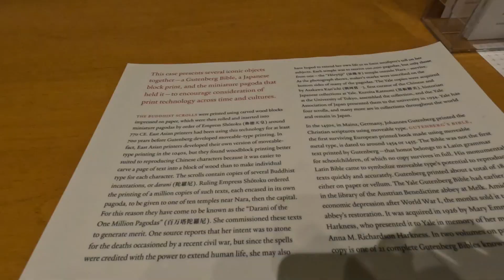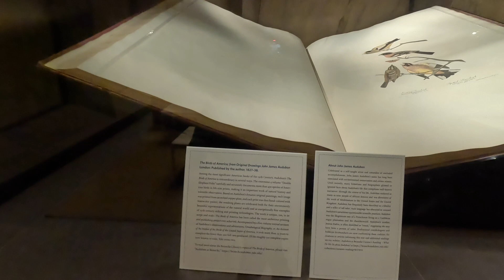Cum arata campusul unei celebre facultati din America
O vizita prin campusul universitatii Yale!

Salut și bine ai venit pe canalul meu! 👋 Sunt Daniela, profesoară de economie, și de 19 ani trăiesc în Statele Unite.

 Pe acest canal, îți voi împărtăși momente din viața mea, călătorii și, desigur aventurile alături de Gemma, labradorul meu de 10 ani. 🐾

 De asemenea, îți voi aduce și câteva perspective interesante din lumea economiei, dar într-un mod accesibil și relaxant. 🌍✈️📚 🔔

Sper să te bucuri de acest conținut și să ne conectăm mai mult! 💬